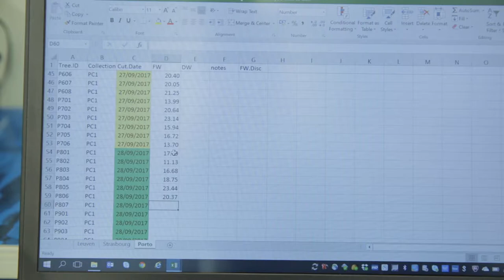1 Minute With: Eduardo Cardoso - Researcher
1 Minute With: Eduardo Cardoso - EGreen: Climate Change Integration on the Engineer Higher Education Programs in Jordan and Syria.